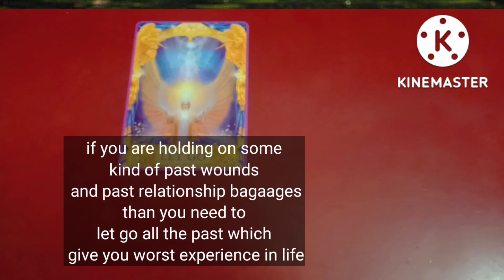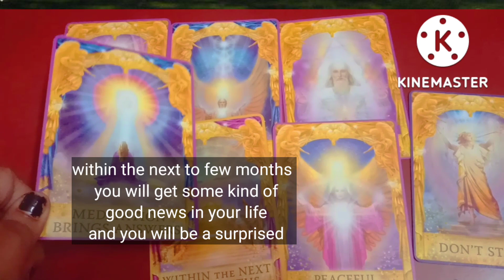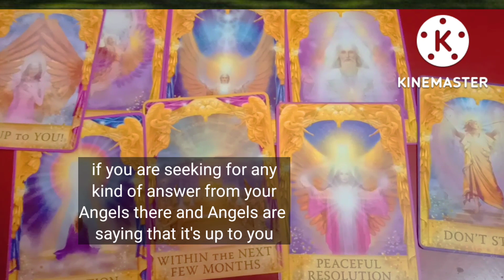11:11 It's urgent🔴what you need to hear right now❣️🌈